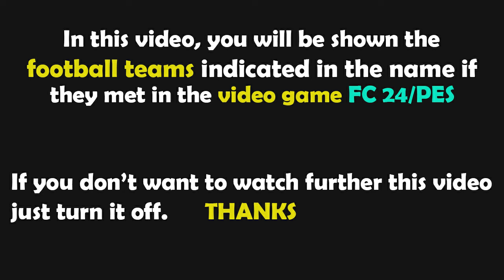FC 24 | FC Augsburg - FC Schalke | DFB Pokal - 2024